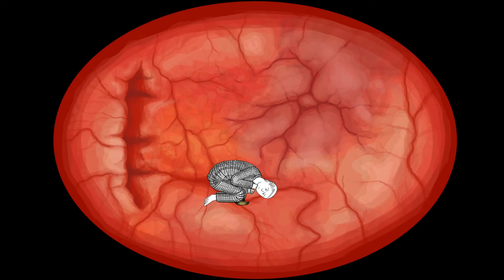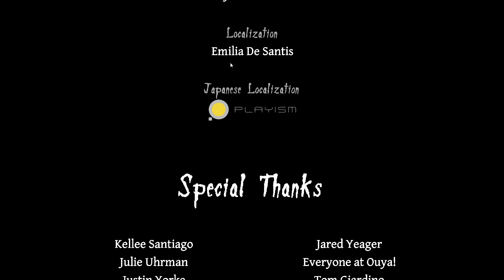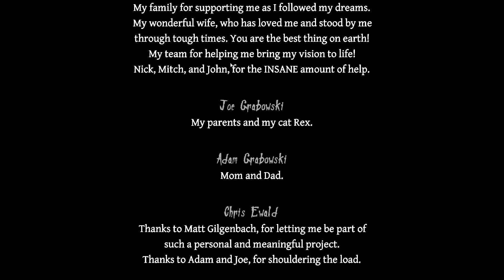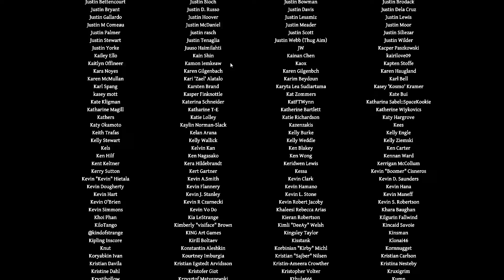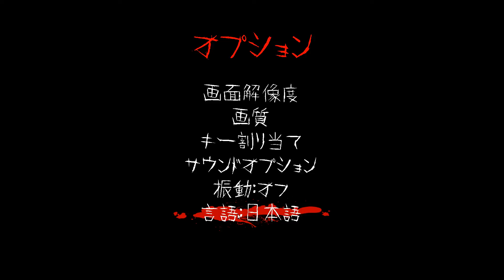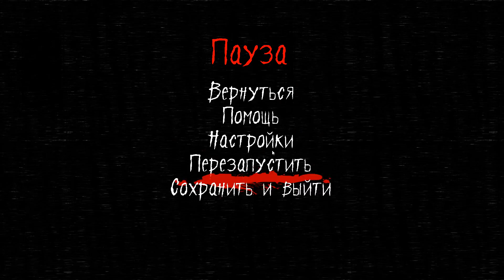Neverending Nightmares часть 5 с Лизой